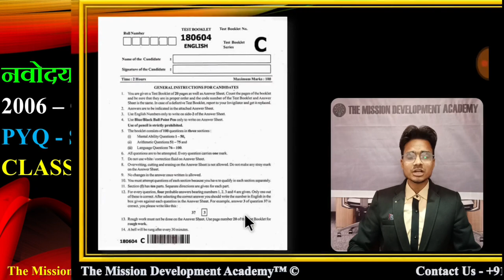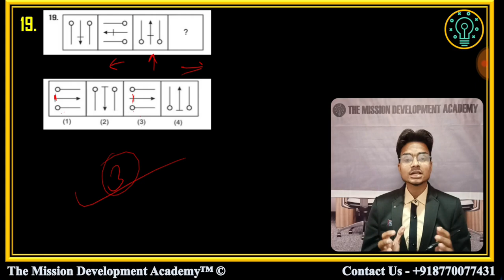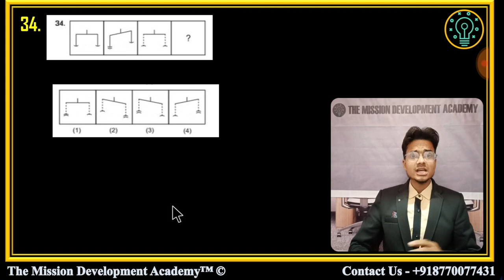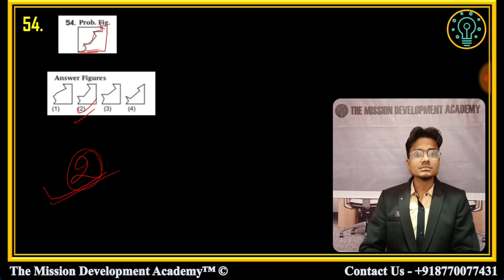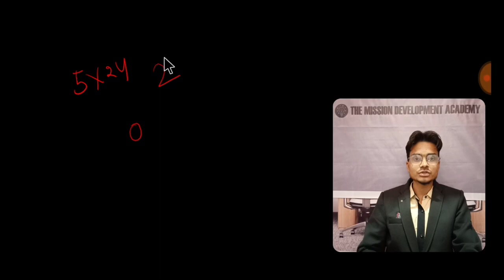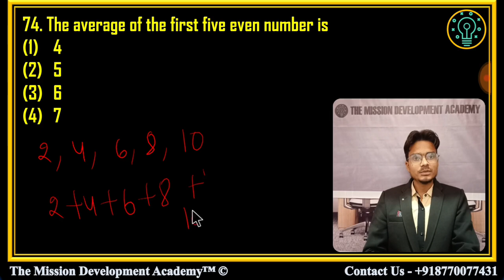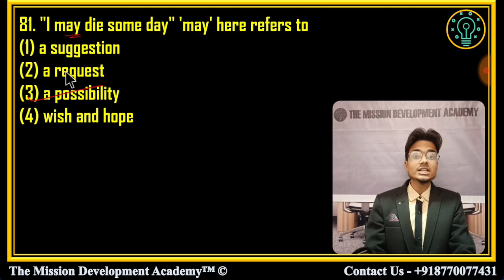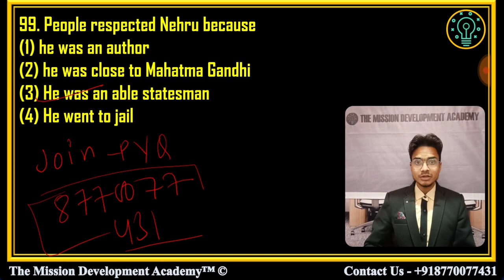2006 Question Paper Solved | Navodaya School | नवोदय स्कूल 2006 का पेपर | PYQ -SERIES | OLD PAPER